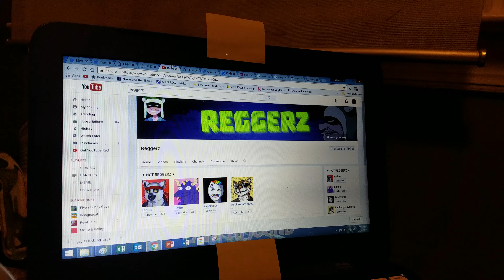Jewish Review: Reggerz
Jew